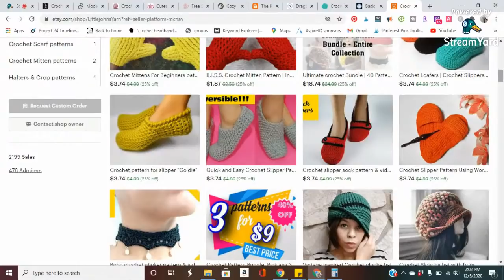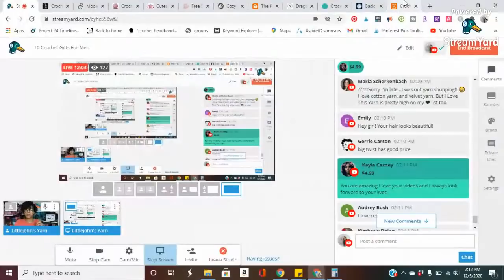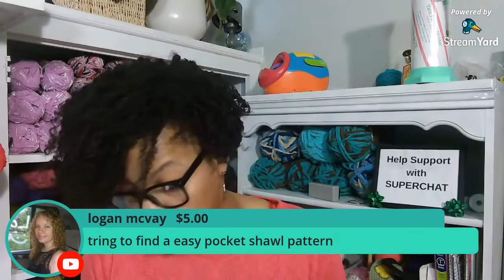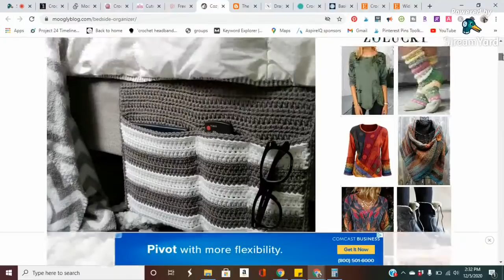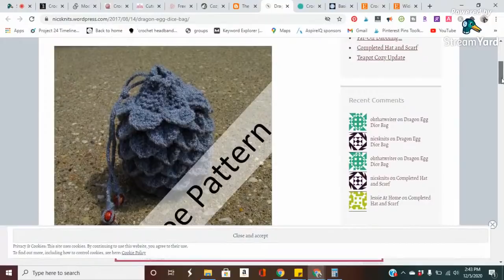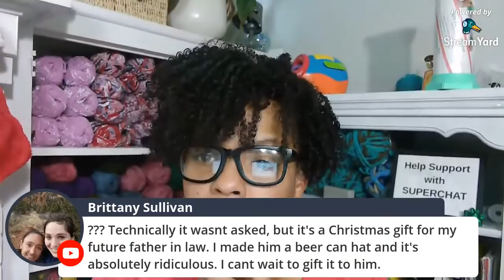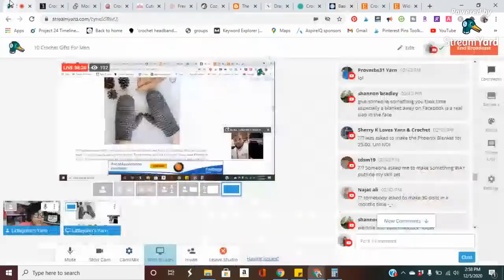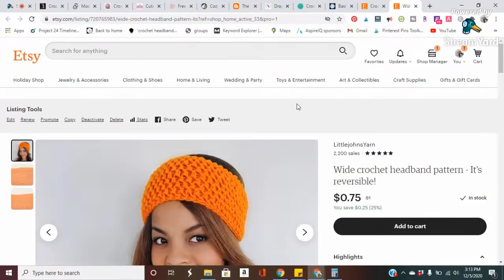10 Crochet Gifts For Men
"The Secret To Selling Crochet" Based on Country
Happy Mail
Alysha Littlejohn
Facebook.com/littlejohnsyarn
Instagram & Twitter @littlejohnsyarn